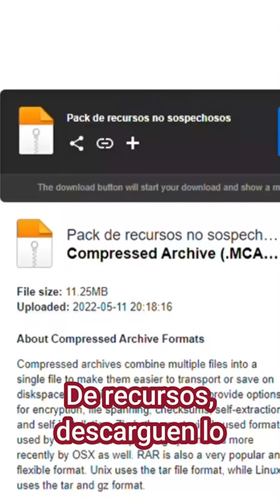Tipos de jugadores jugando con MODS en Minecraft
Apuesto a que te vas a identificar con uno de estos Tipos de jugadores jugando con MODS en Minecraft.

Minecraft, pero no puedo decir ESTUPIDECES, Minecraft, pero estoy en un bloque, Minecraft pero hay items op, item op, bedrock edition, Minecraft pero todo es cartón recortable, Paso MINECRAFT pero HAY MANZANAS de CUALQUIER BLOQUE 😱😂 RETO, minecraft pero gracioso, Minecraft, pero no puedo tocar, minecraft pero todo es una locura, minecraft pero caen bloques del cielo, minecraft pero no puedo decir la letra, minecraft pero todo es hielo, minecraft pero podemos controlar el agua, minecraft pero sobrevivimos en un solo lucky block, minecraft pero si respiro se acaba el video. Minecraft videos chistosos, minecraft humor, minecraft comedia, Redstone, Pixel arts de Minecraft, Método de speed runs para hacer portales al nether con lava y agua